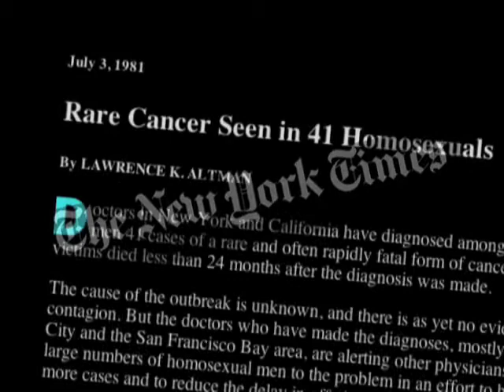Sarah Schulman Vimeo